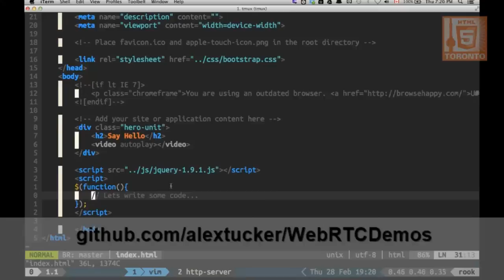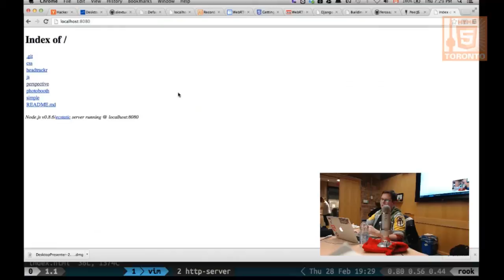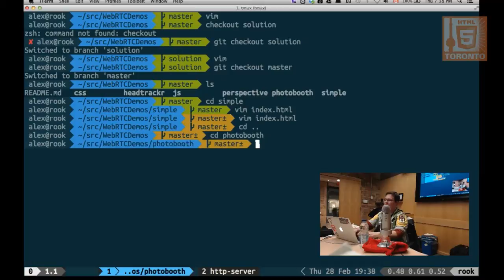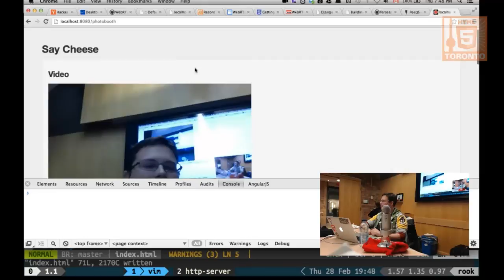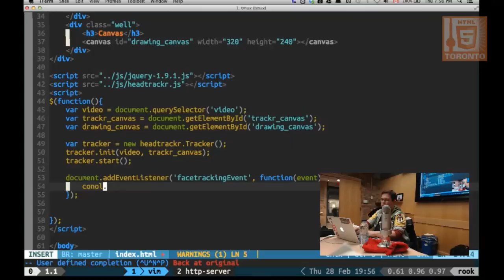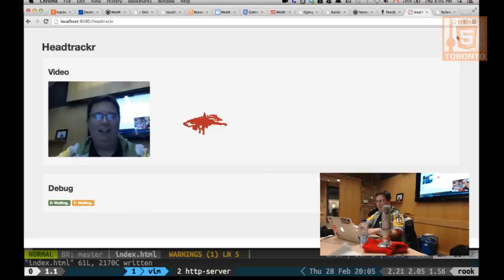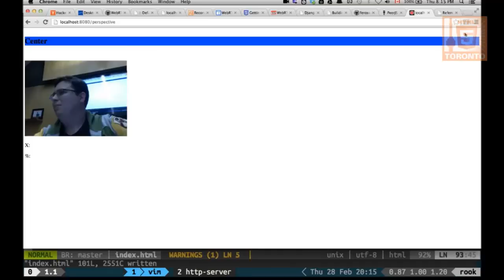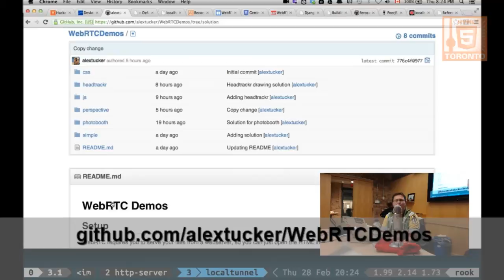WebRTC Face Tracking Alex Tucker at HTML Toronto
A code-through of getting started with WebRTC and mini-project. Code along Alex Tucker as he demonstrates WebRTC face tracking within the browser. Learn how to use the coordinates of you face to perform actions and even draw, although caution drawing a circle make be difficult.

(give them a "thanks for sponsoring the @HTML5_Toronto" tweet if you can get a chance)